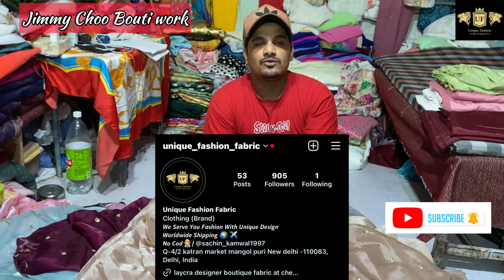Jimmy choo Bouti Designer fabric Katran market Delhi saree kurti suits